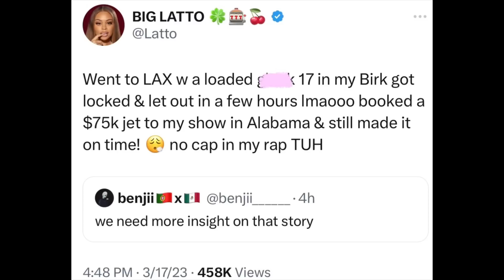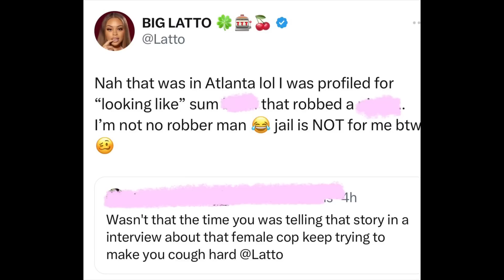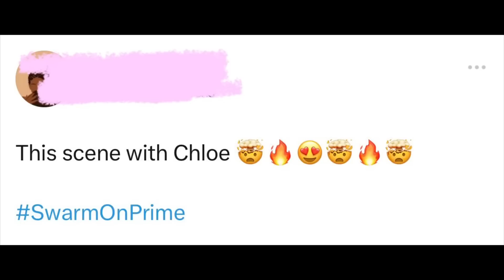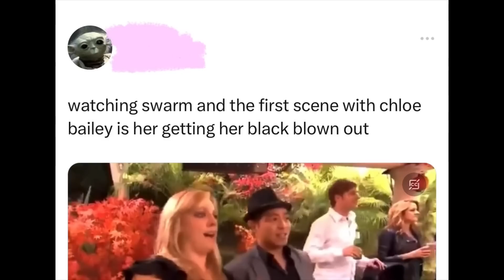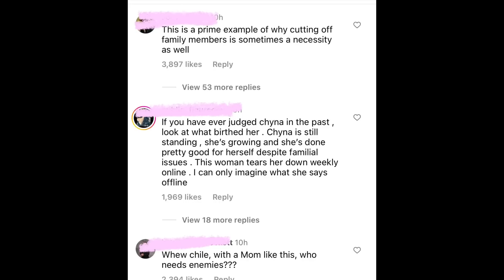Video Of Jayda Wayda & Kodakblack Otp Resurfaces!!‼️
In today’s thoughts and opinions video we discuss these topics : Video Of JaydaWayda & Kodakblack Otp Resurfaces!!‼️latto